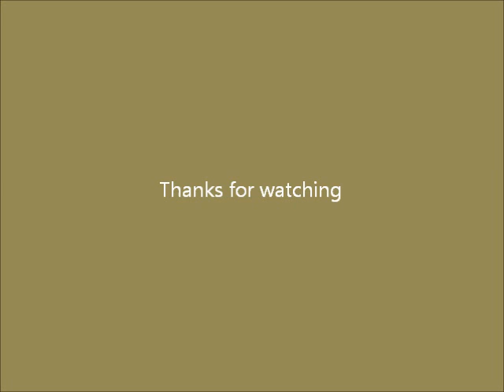TNT Tricks launch cannon